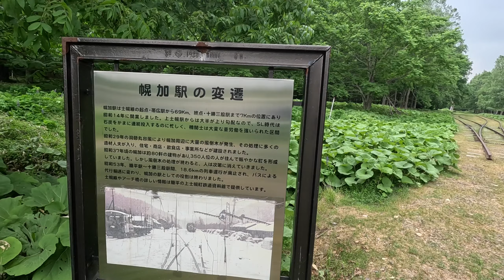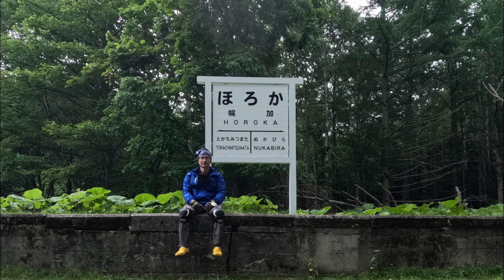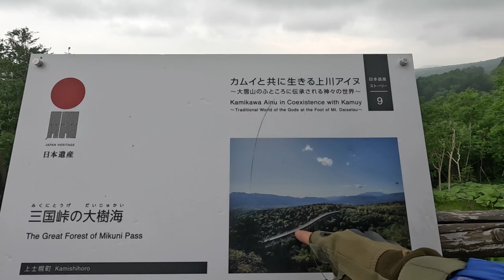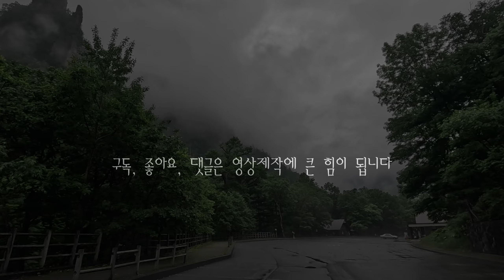【일본일주 #065】 거대 폭포들의 향연 - 쇼운코 협곡 | 다이세쓰 국립공원 | 일본 동서를 가르는 아름다운 라이딩 코스 273번 지방도